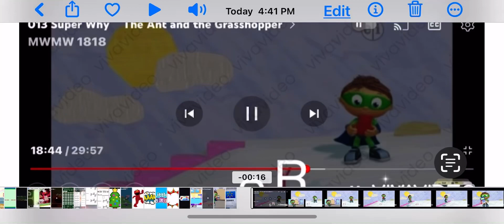S r flies in